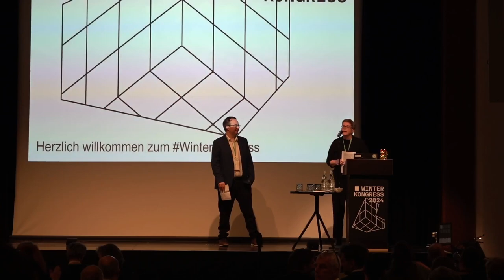Eröffnung Winterkongress 2024 (Freitag)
Dies ist die Eröffnung am Freitag.